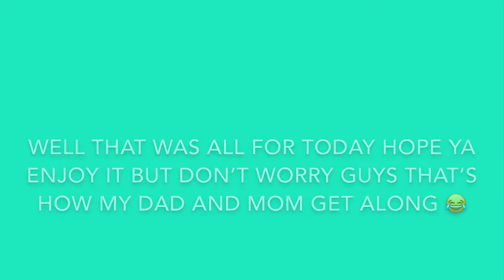How I Spend My Sunday’s // Shelby Guerrero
Here’s a video of my parents cooking  hope ya enjoy it